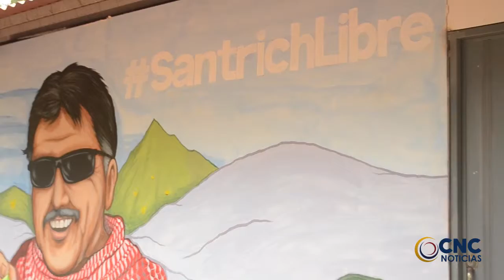JESÚS SANTRICH ASEGURA QUE EL GOBIERNO NACIONAL QUIERE VOLVER TRIZAS LOS ACUERDOS DE PAZ